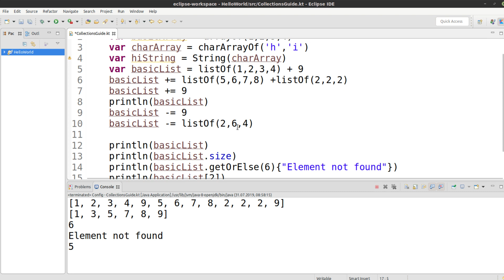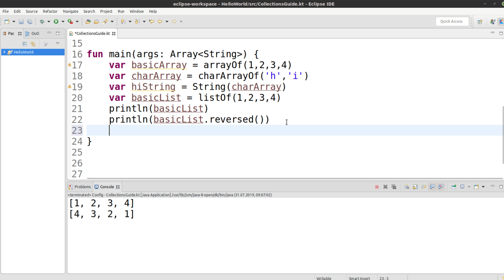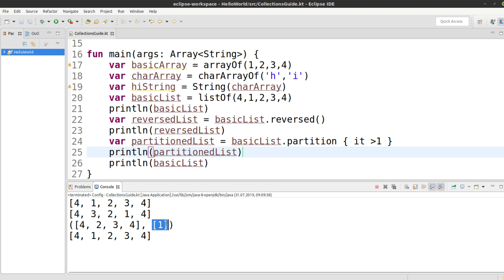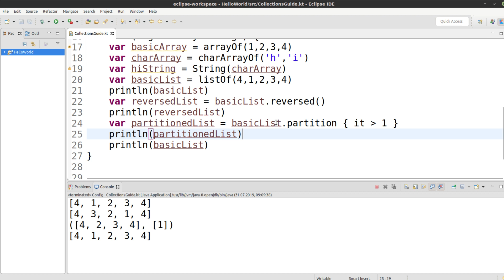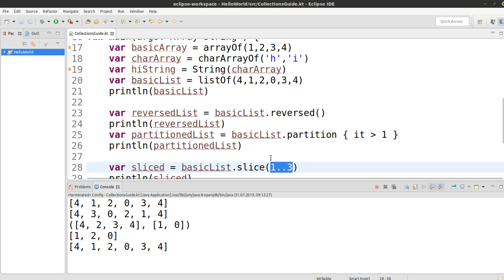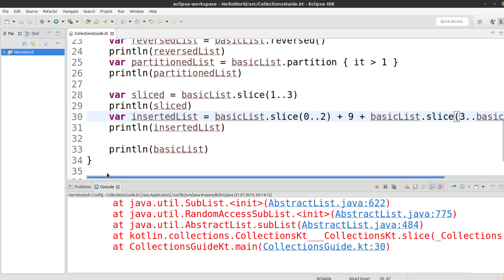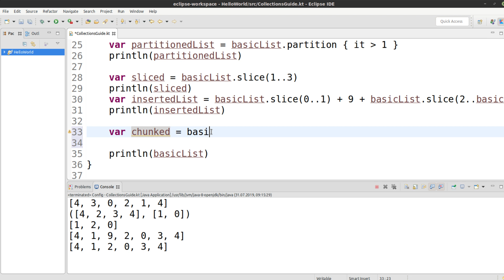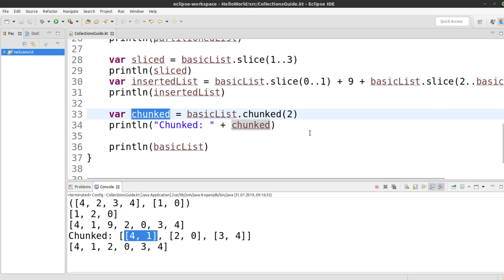Kotlin für alle Tutorial #65 - Reverse, Partition, Slice und Chunked